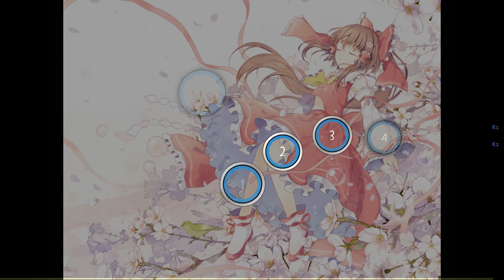An - artcore JINJA ( Amamiya Yuko's SkyStar )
An - アートコア神社
Best of 2013 - 3rd Place